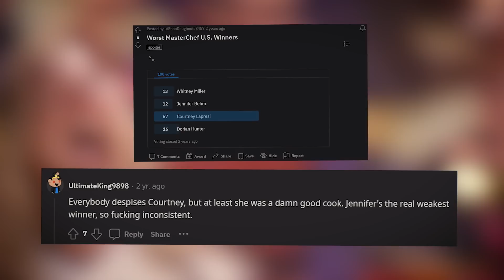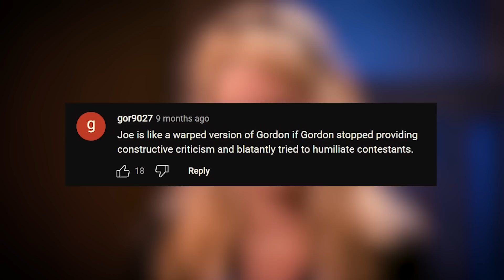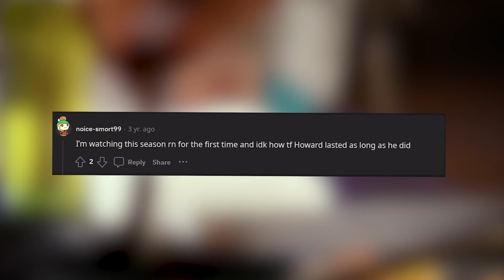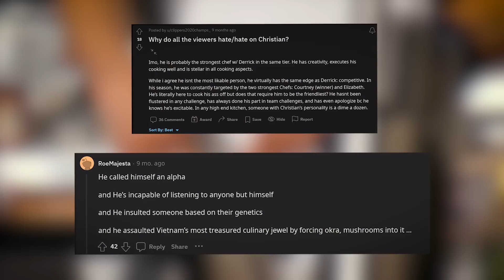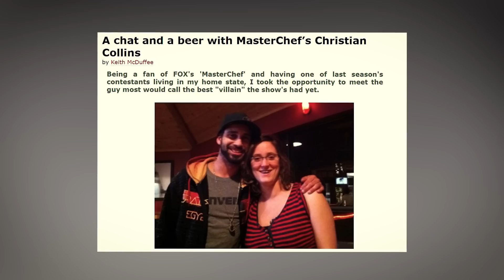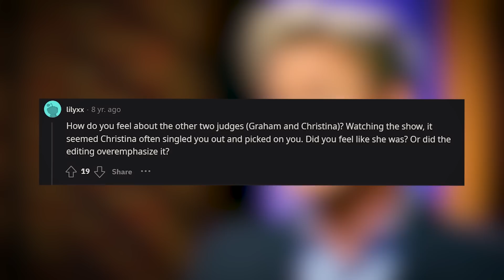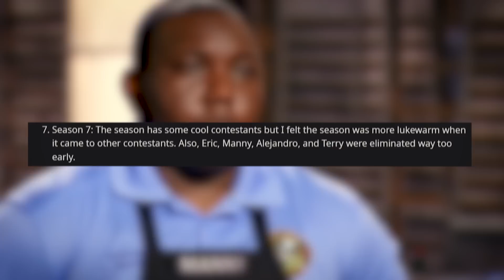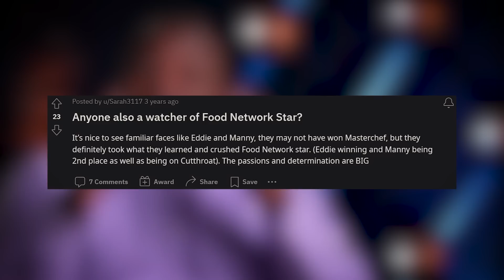Times Judges Got FURIOUS On MasterChef!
These are some of the times judges on MasteChef got insanely mad at the chefs! Which moment was your favorite one? Let me know why down in the comments!